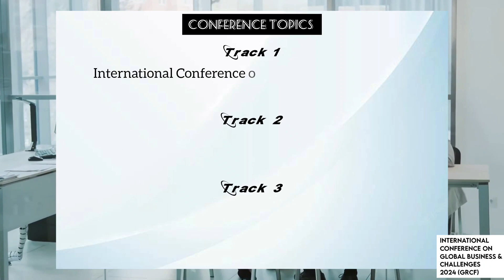Presentation by Narayanan Pandala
“Challenges and Reforms in the Indian Evidence Act: A Critical Examination of Bharatiya Sakhya Adhiniyam,”, Dr. Narayanan Pandala, Adv. Varun Dev. S., Department of Management, Marian College of Arts & Science, Trivandrum, Kerala, India.